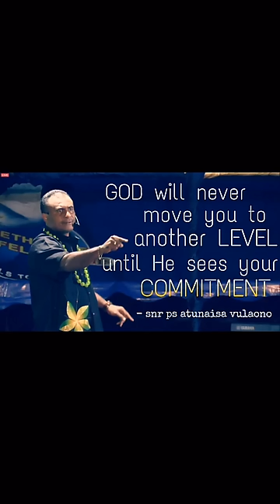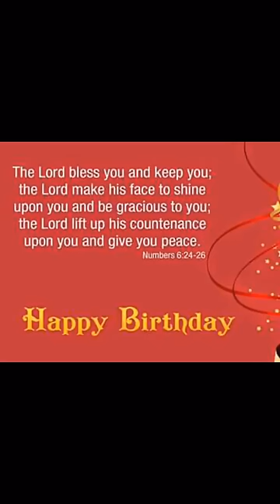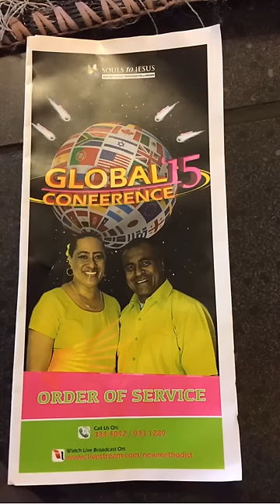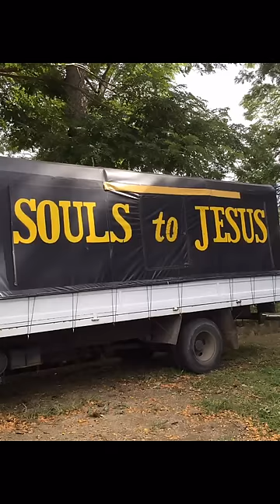Flipagram - May 28, 2016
HAPPY 54th BIRTHDAY QASE LEVU SP ATUNAISA VULAONO.
♫ Morgan Harper Nichols - Storyteller (with Jamie Grace)
Made with Flipagram